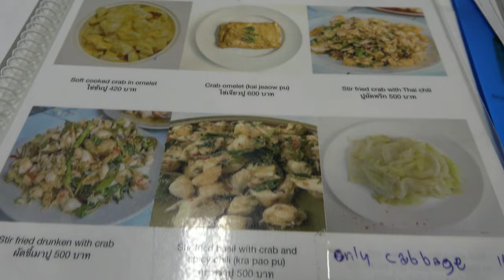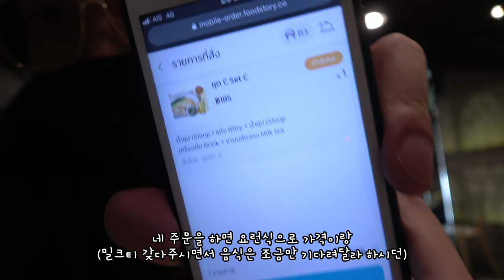ep.12 | 방콕 더 커먼스 그리고 여행 하는 이유 (ft. 넝 림 클롱, 국화원)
세상 힙한 더 커먼스와 내가 여행 하고 있는 이유!
그리고 미슐랭 빕그루망 넝 림 클롱(Nhong Rim Klong)
완탕면 맛집 국화원(Gokfayuen) 까지 통러 맛집 방문!